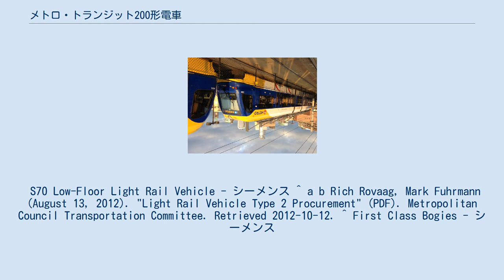メトロ・トランジット200形電車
メトロ・トランジット200形電車(メトロ・トランジット200がたでんしゃ)は、2013年より営業運転を開始したメトロ・トランジット(ミネソタ州)のLRT車両。
 シーメンスのS70を採用した。
グリーンラインの開業およびブルーラインの車両増備に伴い、グリーンライン向けに47両、ブルーライン向けに12両が導入され、総額は153,211,516ドルとなった。
合計59両が在籍している。
 100形に続いて70%低床の部分低床構造、3車体3台車の連接車とされた。
車体は鋼製。
ドアはプラグドアで、ドア閉時にドアチャイムが鳴る。
 制御装置は2レベルPWMのIGBT-VVVFインバータ制御で、1C2M制御である。
制御装置は屋根上に設置されている。
加減速時に独特な音を発する。
 主電動機はかご形三相誘導電動機で、100形では全閉外扇式だったが、本車両は全閉自己通風式とされた。
駆動方式は100形に続きクイル式駆動方式を採用し、平歯車とスパイダを介して伝達される。
車輪径は660mmである。
 S70 Low-Floor Light Rail Vehicle - シーメンス ^ a b Rich Rovaag, Mark Fuhrmann (August 13, 2012). "Light Rail Vehicle Type 2 Procurement" (PDF). Metropolitan Council Transportation Committee. Retrieved 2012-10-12. ^ First Class Bogies - シーメンス